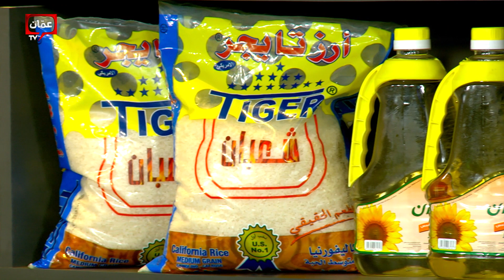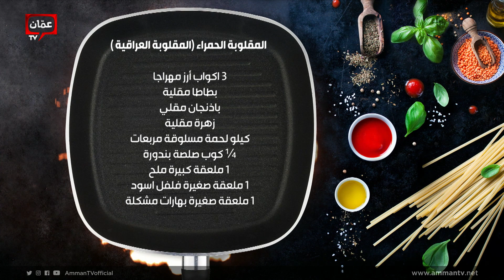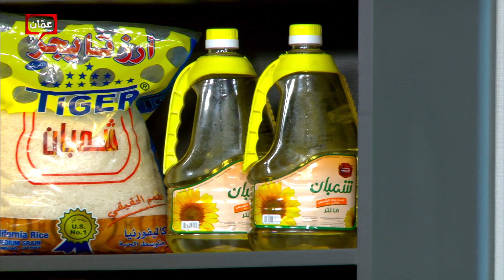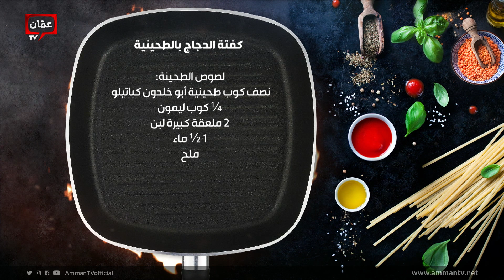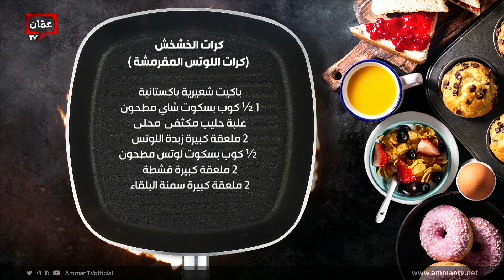المقلوبة على الطريقة العراقية مع كرات الخشخش من الشيف امتياز الجيتاوي - بهار ونار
المقلوبة على الطريقة العراقية مع كرات الخشخش من الشيف امتياز الجيتاوي

في هذه الحلقة قدمنا وصفات:

00:00 البداية
04:22 المقلوبة العراقية
16:36 كفتة الدجاج بالطحينية
23:51 كرات الخشخش